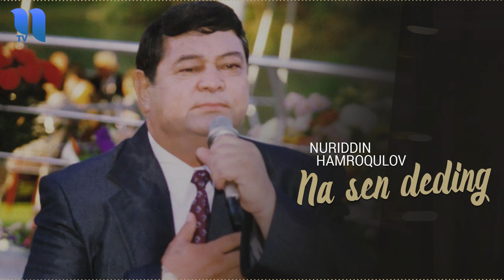Nuriddin Hamroqulov - Na sen deding | Нуриддин Хамроқулов - На сен дединг